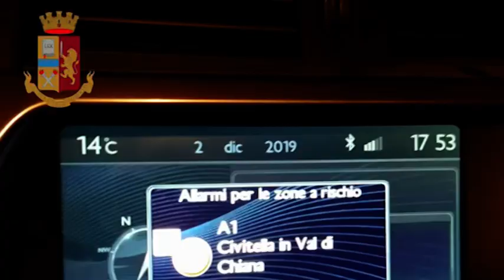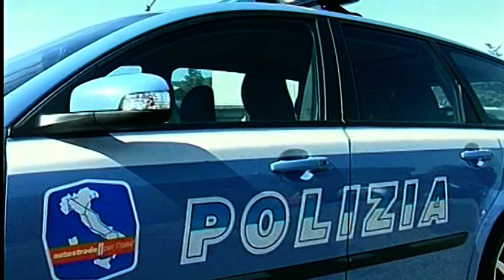Lucignano(Ar). Fermati in A1 con 300 mila euro nel doppiofondo: denunciati